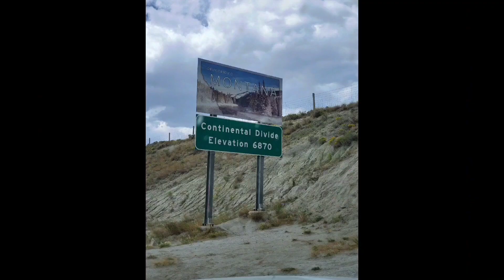(Swedish Torch/Canadian Candle)Awesome way to have a campfire and cook. Failed alittle bit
Welcome everyone in this video  I try making a Swedish torch. I failed the first time around.